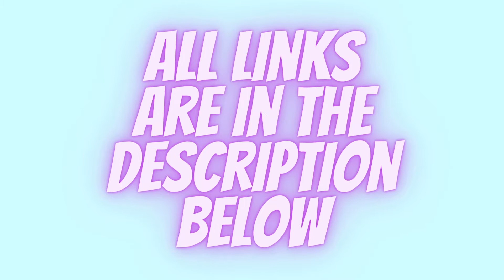TOP 10 FREE EDITABLE YOUTUBE INTROS | NO COPYRIGHT YOUTUBE INTROS | AESTHETIC INTRO TEXT FREE**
Hello
If you do choose one of these intros for your channel. Leave me a link, I would love to see what you all do to them!!!

9.  Pink Bear Cloud Template